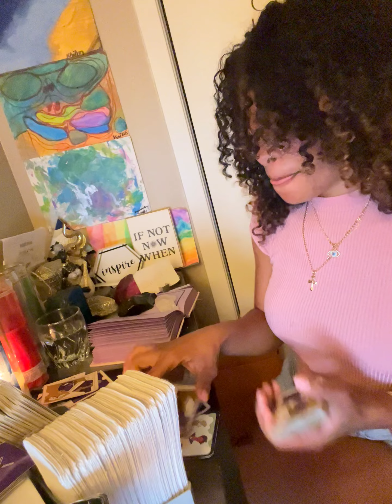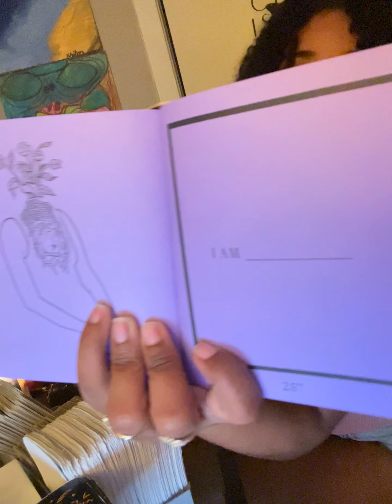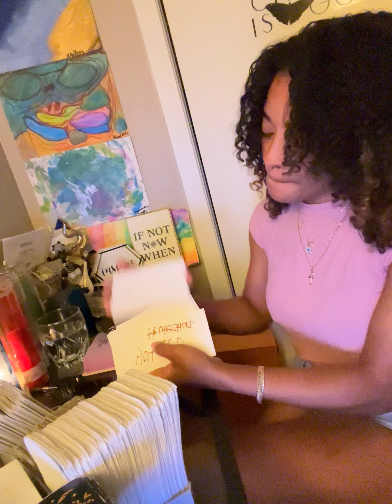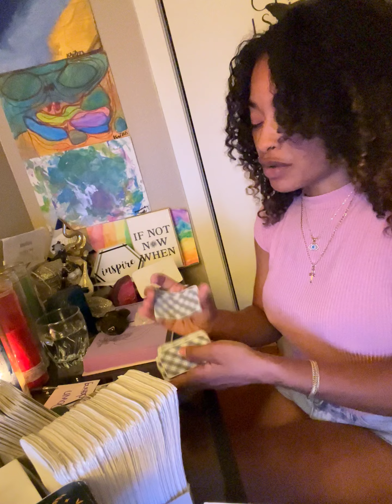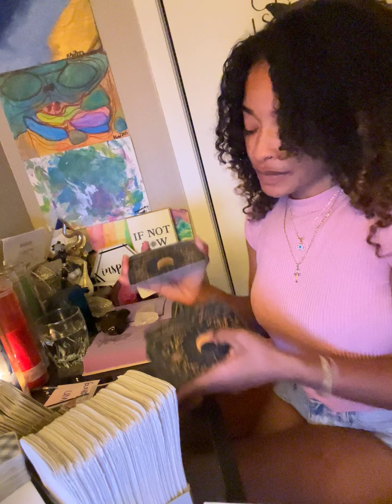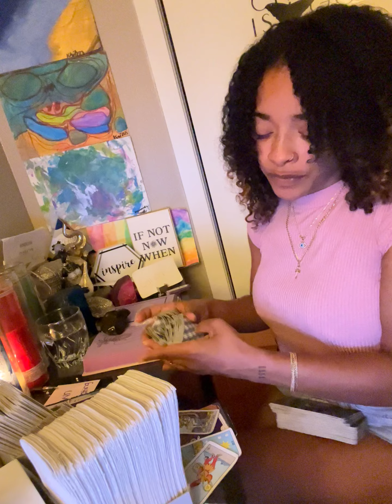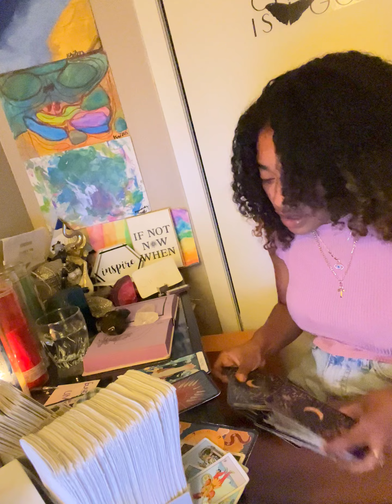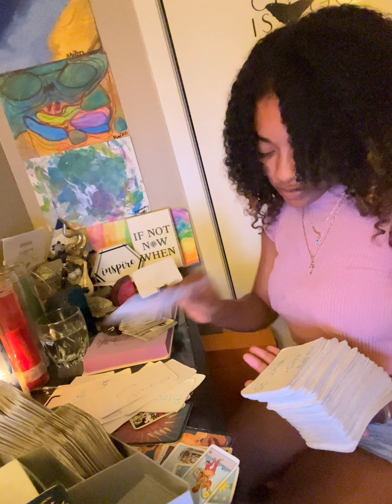STUCK FEELING STUPID BUT I LOVE YOU TRYING TO FIGURE OUT WHO I AM WHATS HIDDEN 👩🏽‍💻🕵️🔮CANCER🔮